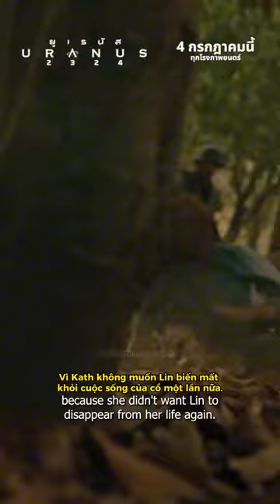😱😵 Freenbeck suffer a lot of difficulties during Uranus2324 filming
🌷🍊♪ Daily motivation, positive vibes, and lots of uplifting energy.
😊 Here I bring to you love, life, and everything that makes you smile.
💖 Feel happy, stay positive, and live your comfortable life!